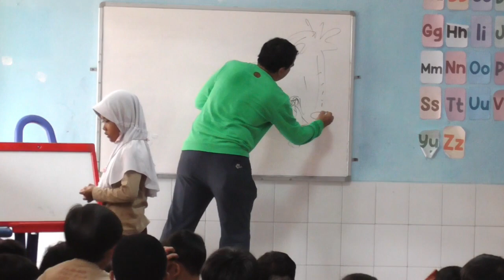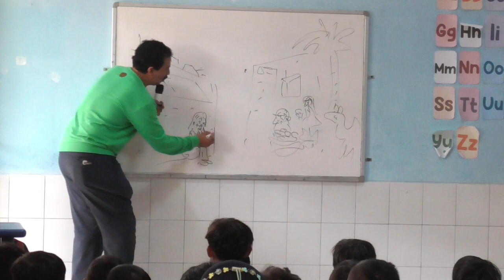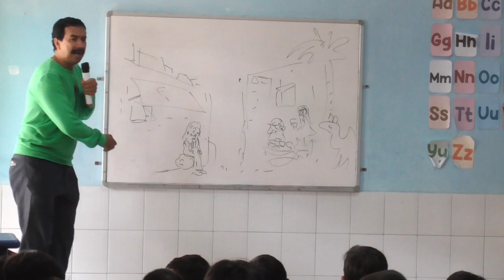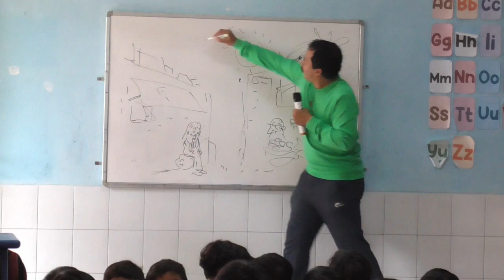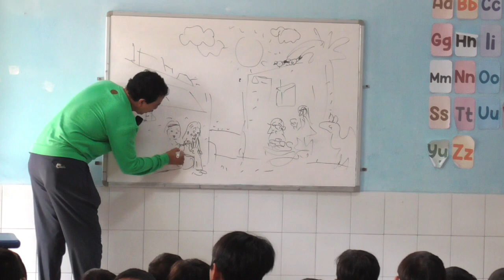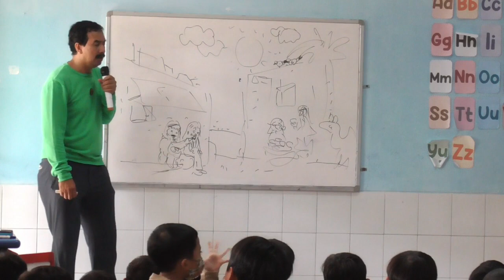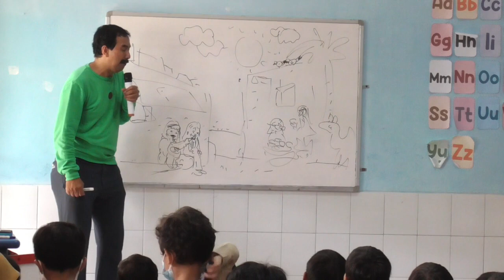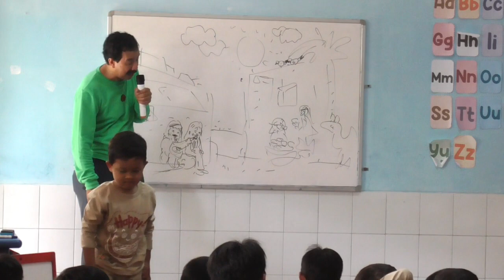Kisah Rasulullah SAW Dihina Seorang Kakek Buta || Maulid Nabi di RA AN-NUR